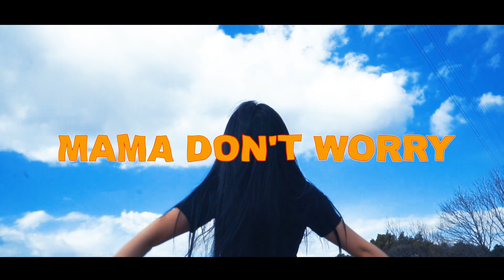CHILLGIRLRABBIT / MAMA DON'T WORRY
CHILLGIRLRABBIT instagram